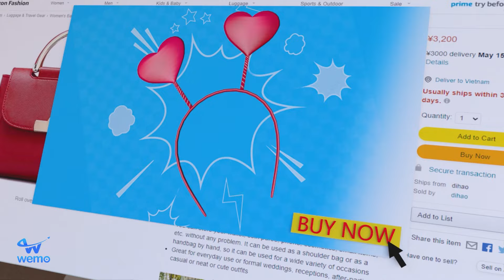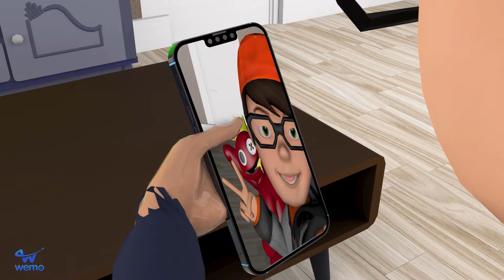Scary Teacher Doll Squid Game Season 2 vs Nick Policeman | Scary Teacher 3D Brave Police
Hello!